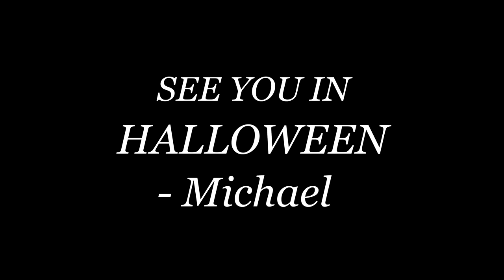DEMONIZERS | The Minecraft Movie - Official Trailer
Something survived the explosion in the old neighborhood. It seeks revenge and wants everyone in the same neighborhood dead. Driven by a relentless desire for vengeance, it plans to bring about its devastating scheme once again.
For now, I was thinking of making a movie poster for the Minecraft Horror Movie: Demonizers, since this poster might look like the 80s version because that's only my favorite for any horror movies in the 80s. But if you guys want to help me with making this movie poster and maybe an animation scene, just go to the link I'm showing to you